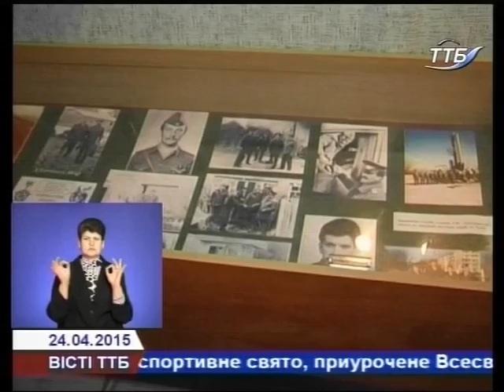Тернопільські школярі відвідали музей Чорнобильської катастрофи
До  Дня пам’яті жертв Чорнобилильської катастрофи учням Тернорільської загальноосвітньої школи №4 організували пізнавальну екскурсію у музеї "Відлуння Чорнобиля".